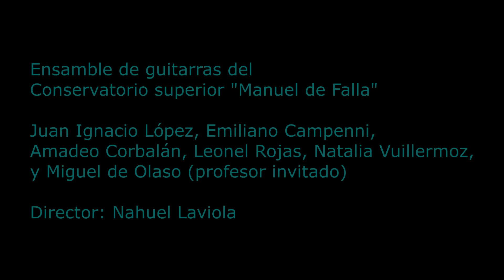José Asunción Flores: Ne rendapé aju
Filmado en vivo en la Iglesia San Martín de Tours, el día 3 de Diciembre de 2023.

Guitarras: Juan Ignacio Lopez, Emiliano Campenni, Amadeo Corbalan, Leonel Rojas, Natalia Vuillermoz y Miguel de Olaso (profesor invitado).
Dirección: Nahuel Laviola